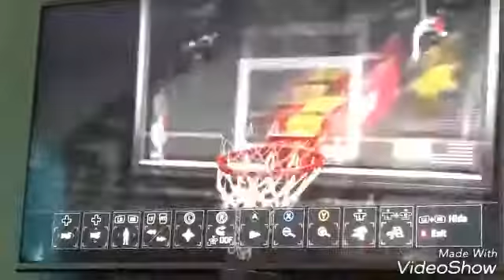Nba 2k17 full court shot challenge